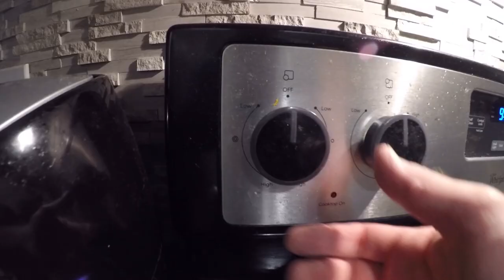Trolling the reef for KING MACKEREL Catch Clean Cook Fried KINGFISH BALLS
The title says it all, quite literally.  In this episode I take you offshore deep sea fishing for a little bit of reef trolling for king Mackerel, and sharing the tactics of how I go about targeting them.  Then I go over how to use a rather unique method of cleaning and processing the fish.  Finally, I show you how to make the perfect Fried Kingfish Balls.  If you're into kingfish and bringing them home for dinner, or are maybe skeptical that they have to be smoked and made into fish dip... This episode's for you.

Tight lines & good vibes.

If you're new to the channel and you'd like to learn more about fishing, grow as an angler, or just enjoy some exciting offshore fishing adventures, you can start right now by clicking on the link below to subscribe:

If you have any comments, questions, suggestions, or have a product you would like showcased in one of our episodes, please email

Line 80 pound test J-Braid

Malin #4 - 40 Lb. wire leader

@Dexter Outdoors

@Carl Abissi